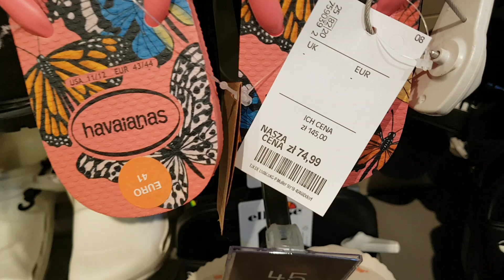TK MAXX CO WARTO KUPIĆ cz. 4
PAMIĘTAJ O SUBSKRYPCJI  - WSPIERASZ W TEN SPOSÓB TWÓRCE